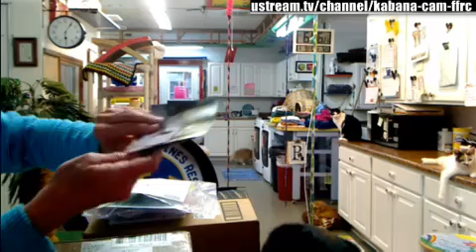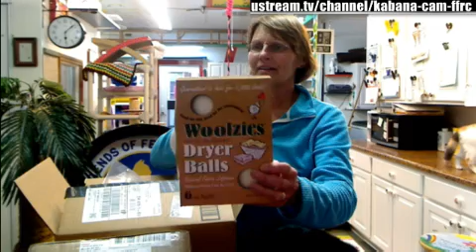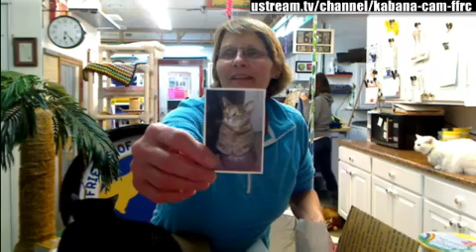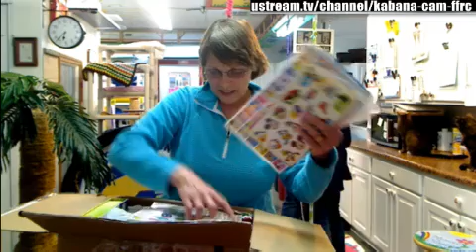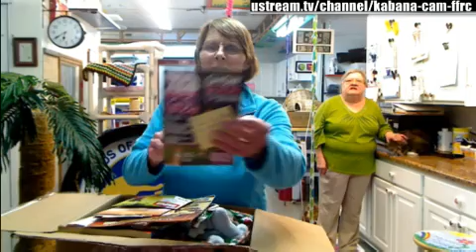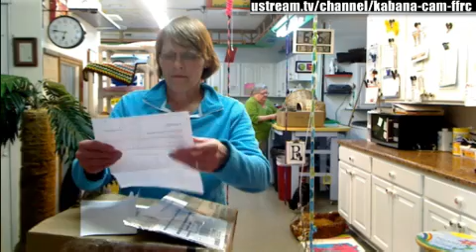03-09-2015 Boxes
Jacci opening boxes 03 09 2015